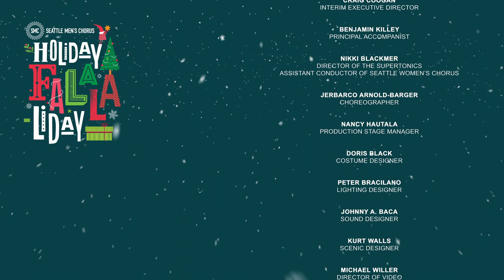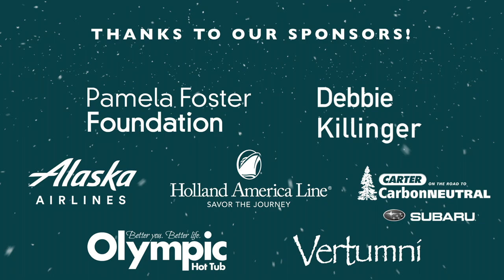Ring Those Christmas Bells | Seattle Men's Chorus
Ring Those Christmas Bells music by Gus Levene, lyrics by Marvin Fisher arranged by Ryan Murphy. Performed by Seattle Men's Chorus on its "Holiday Fa-La-La-Liday" concert. Paul Caldwell, Artistic Director.

Recorded live December 23, 2022 at Benaroya Hall. To learn more and support Seattle Men's Chorus

Tresóna Identification Number 141.